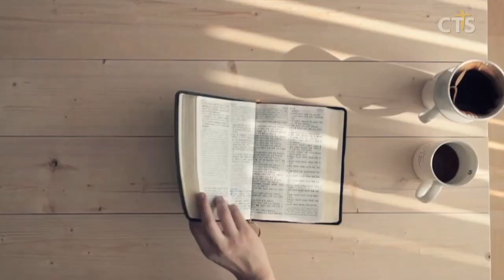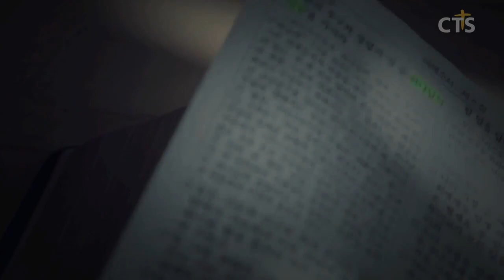윤호균목사 설교_화광교회 | 아골 골짜기를 소망의 문이 되게 하소서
아골 골짜기를 소망의 문이 되게 하소서

여호수아6:17-19
17. 이 성과 그 가운데에 있는 모든 것은 여호와께 온전히 바치되 기생 라합과 그 집에 동거하는 자는 모두 살려 주라 이는 우리가 보낸 사자들을 그가 숨겨 주었음이니라
18. 너희는 온전히 바치고 그 바친 것 중에서 어떤 것이든지 취하여 너희가 이스라엘 진영으로 바치는 것이 되게 하여 고통을 당하게 되지 아니하도록 오직 너희는 그 바친 물건에 손대지 말라
19. 은금과 동철 기구들은 다 여호와께 구별될 것이니 그것을 여호와의 곳간에 들일지니라 하니라